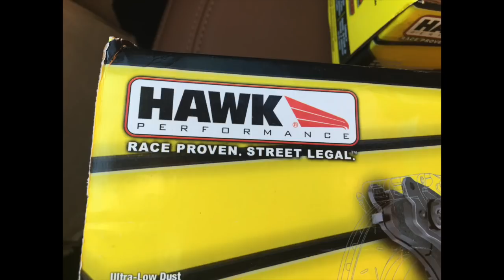Hawks Ceramic brake pads, rotors on Chevy C7 Corvette Grandsport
Overview: The Chevrolet Corvette Grand Sport occupies the slim real estate between the 455-hp Stingray and the supercharged, 650-hp Z06, combining elements of the two. The Stingray’s naturally aspirated 6.2-liter V-8 is surrounded by the Z06’s gnarly bodywork, flared fenders, meaty tires, and wide-track suspension. Think of the Grand Sport as basically equal to the track-ready Z06 in every way save for power. The combination is potent enough to earn it a spot on our 2017 10Best Cars list, and track rats can go nuts and buy a Z07 aerodynamics and handling package very similar to the one available on the Z06, complete with carbon-ceramic brakes, a deeper spoiler, a harder-core suspension tune, and ultragrippy Michelin Pilot Super Sport Cup 2 tires.

What’s New: Similar to its Stingray and Z06 siblings, the Grand Sport receives a multitude of minor updates for 2018. The backup camera boasts higher resolution, the head-up display can be adjusted over a wider range, and there are a few new interior and exterior color combinations. Headlining the Grand Sport’s transition into the new year is the limited-production Carbon 65 Edition package that’s also available on the Z06.

Hawk Performance Ceramic Brake Pads deliver the performance you want, just without all of the brake dust. The Ultra Low Dusting Performance Ceramic Brake Pads are excellent for those who are tired of washing brake dust off of their wheels every other time they drive their vehicle. Now you can have the best of both worlds when it comes to braking power and low brake dust. The Performance Ceramic Pad material was made to reduce NVH which is short for Noise, Vibration, and Harshness. These pads are very popular with mid-sized cars, and vehicles with aftermarket wheels.

Corvette and Carlisle Aug 23rd-26th
Carlisle PA Fairgrounds

Please  feel free to send me cool stuff to be feature on the channel!

Follow on Instagram for behind the scenes!

Amazon will say it doesn't fit the C7 Corvette but it does I put them on my car! Used the links below for perfect match and part number.